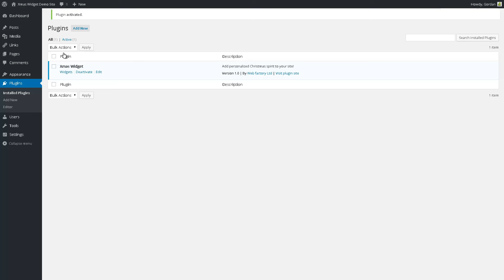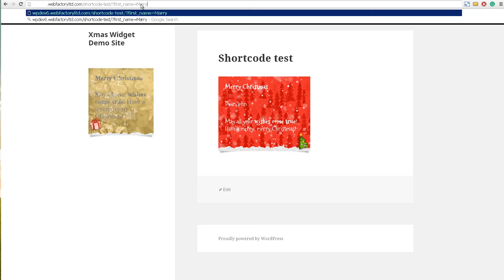Xmas Widget WordPress Plugin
Xmas Widget has shortcode and widget support. Email, social and ads campaigns can be easily integrated to create personalized greetings. Fully compatible with all plugins and themes. Easily configured in minutes. Additional info